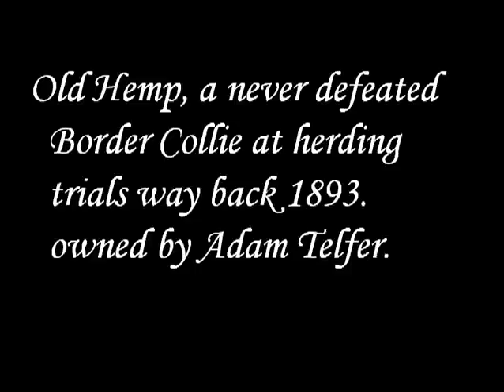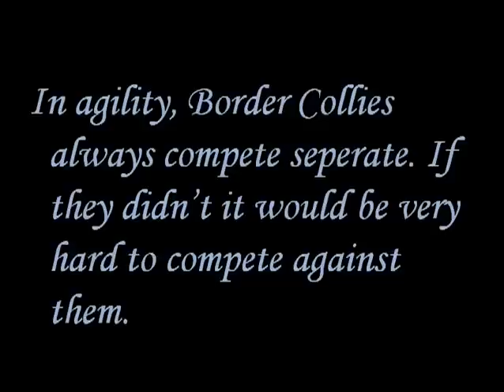About the Border Collie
i forgot to add yellow eyes, and there could be different colored split eyes too. And they could do search and rescue. I also forgot to add that there can be chocolate merle Border Collie's too.

I think i might have put some mixes in the video, but I tried my best. I hope you all like it! sorry though that some stuff seemed out of order :/